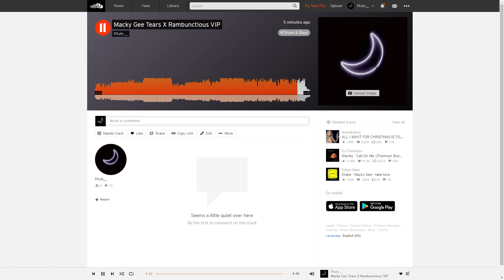Macky Gee Tears X Rambuctious VIP (FifuleBootleg)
Tears will be out TOMORROW